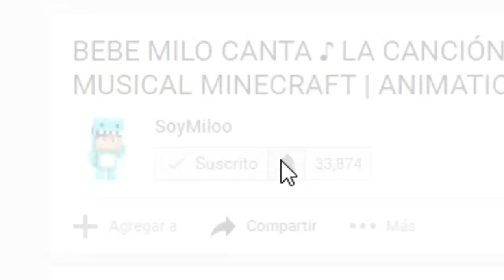BEBE MILO RESCATA a LYNA y CERSO 😮 WHO'S YOUR DADDY MINECRAFT ROLEPLAY PORTAL a DIMENSIÓN de LYNA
1. mc.hypixel.net (server Premium 1.8)
2. play.z-mc.net (server No premium 1.8)